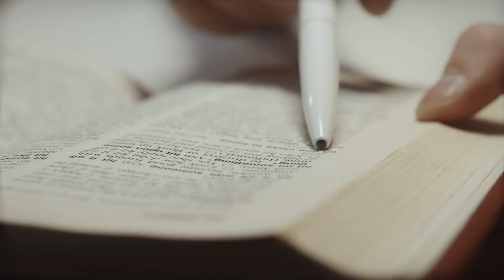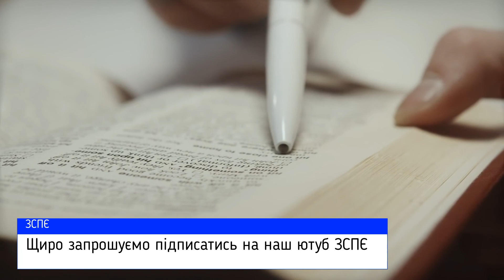Молитва - дорога зцілення. Що ми можемо принести в дар Ісусові?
- Відео, яке може змінити ваше життя. Вартує кожному побачити. Сучасна притча про телефон.